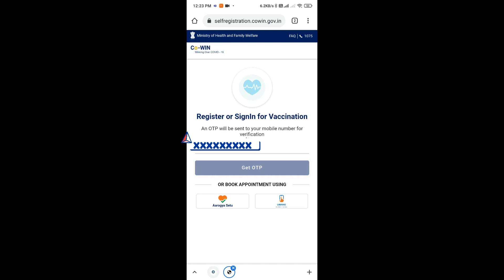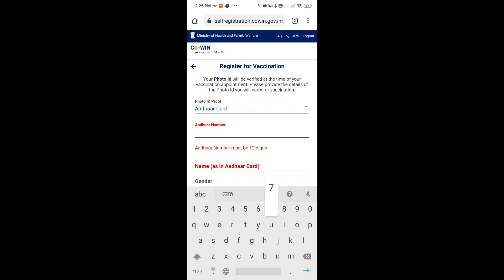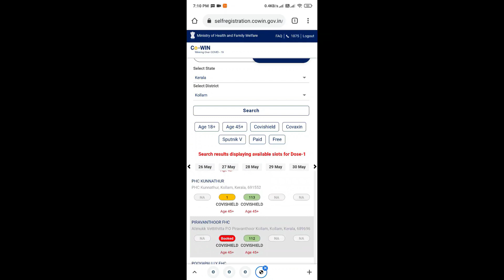ഇനി കോവിഡ് വാക്‌സിനേഷന് വേണ്ടി കാത്തിരിക്കേണ്ട. How to get Covid 19 Vaccination Appointment?? (44+)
Now don't wait to get your covid 19 vaccination for days.
Age: 44+

Booking Time slot: 06.55pm to 07.15pm